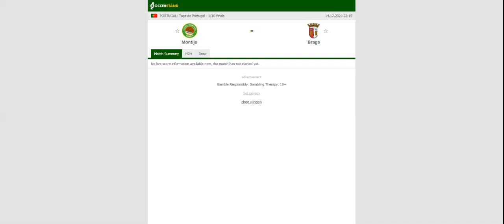MONTIJO VS BRAGA PREDICTION & BETTING TIPS - 14/12/2020